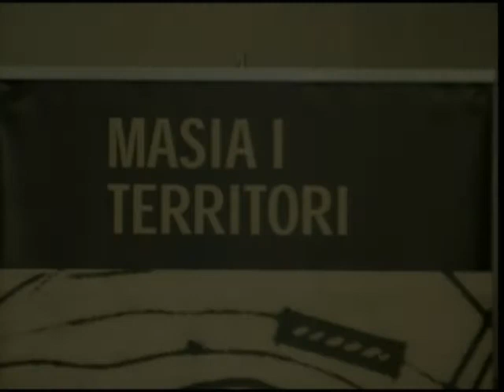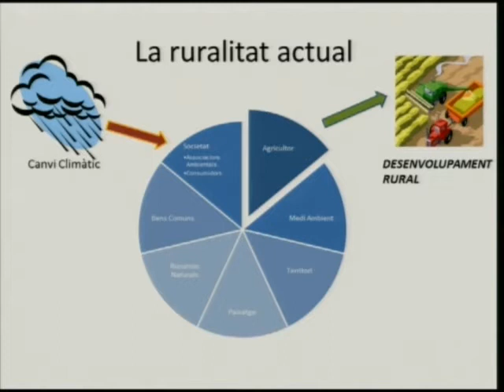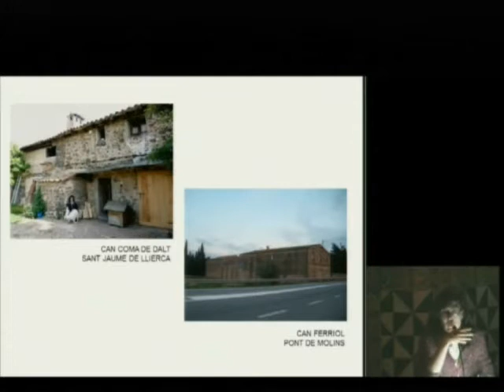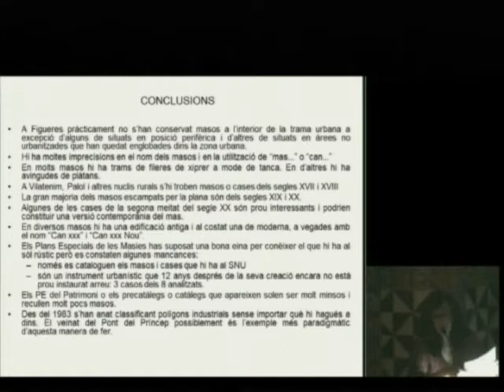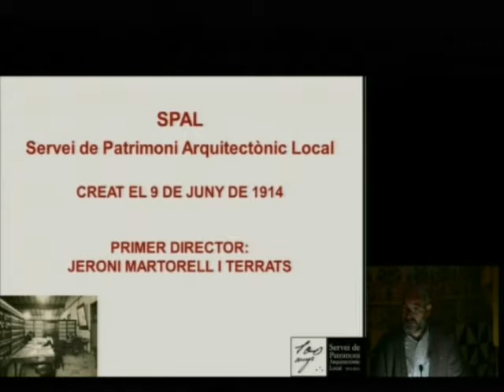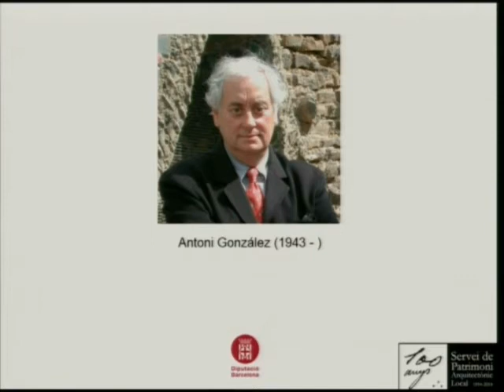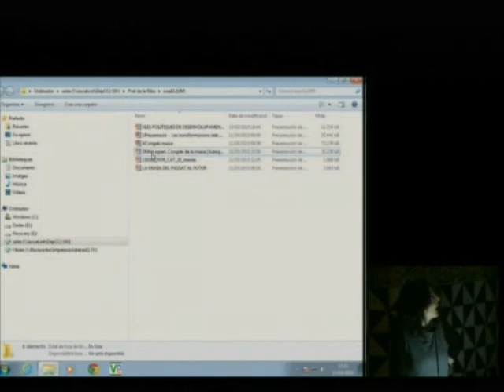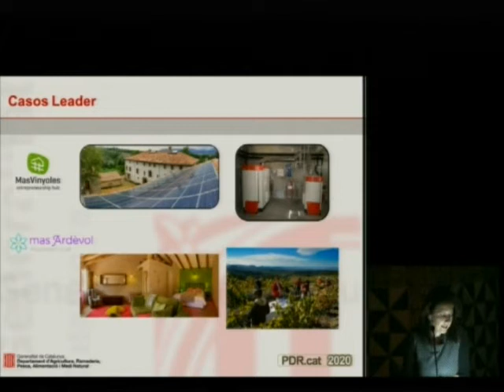Sessió: "Polítiques de desenvolupament rural"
Presentació a càrrec de Xosé A. Armesto i López, doctor en geografia i professor del Departament de Geografia Física i Anàlisi Geogràfica Regional de la Universitat de Barcelona. La sessió va incloure la presentació de diverses comunicacions. L'acte s'emmarca dins del I Congrés del Món de la Masia: «Passat, present i futur del territori català», que es va celebrar a l'IEC els dies 11, 12 i 13 de març de 2015, i que va organitzar la Institució Catalana d'Estudis Agraris (ICEA), filial de l'IEC. Durant tres dies, professionals de diferents sectors i representants del territori van debatre sobre la transformació social, econòmica i cultural del món rural a partir de l’estudi de l’evolució de la masia catalana. El Congrés es va estructurar en quatre blocs temàtics: la masia com a edificació; l’economia i els usos lligats a la masia; la masia i l’evolució territorial, i la masia i l’organització social.